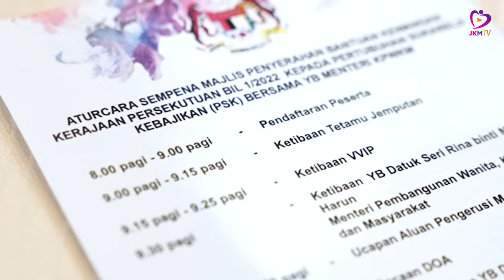Majlis Penyerahan Bantuan Kewangan Kerajaan Persekutuan kepada Pertubuhan Sukarela Kebajikan (PSK)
24 Julai 2022, YB Datuk Seri Rina Mohd Harun, Menteri Pembangunan Wanita, Keluarga dan Masyarakat telah menyempurnakan Majlis Penyerahan Bantuan Kewangan Kerajaan Persekutuan kepada Pertubuhan Sukarela Kebajikan (PSK) Negeri Kedah yang diadakan di Hotel Grand Alora, Alor Setar, Kedah.

Sebanyak 7 buah PSK telah diluluskan Bantuan Kewangan yang melibatkan peruntukan sebanyak RM 714,544.00 iaitu Rumah Amal Kulim, Pertubuhan Kebajikan dan Sosial  Kamakshi Wilayah Utara, Pertubuhan Bela Didik Anak-anak Yatim (BEDAYA),  Persatuan Sindrom Down Kedah,  Pusat Jagaan Harian Sinar Harapan,  Pusat Jagaan Rumah Amal Daerah Yan dan Pertubuhan Asuhan dan Didikan Anak-Anak Yatim dan Miskin Daerah Sik (ADIK).

PSK merupakan rakan strategik KPWKM dalam menjaga dan melindungi kumpulan sasar  KPWKM khususnya JKM  iaitu Warga Emas, Orang Kurang Upaya (OKU) dan Kanak-Kanak.

Semoga dengan bantuan kewangan ini dapat membantu untuk meningkatkan kualiti perkhidmatan dalam  pemeliharaan dan penjagaan kepada golongan sasar Jabatan dengan lebih cemerlang.